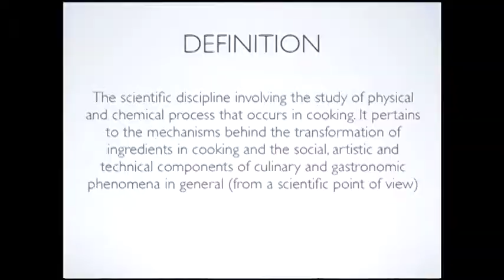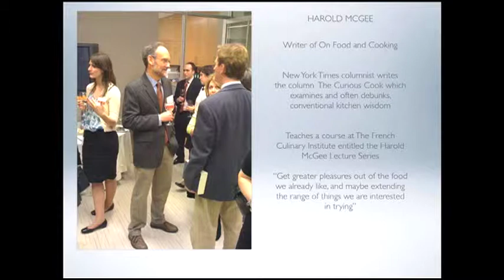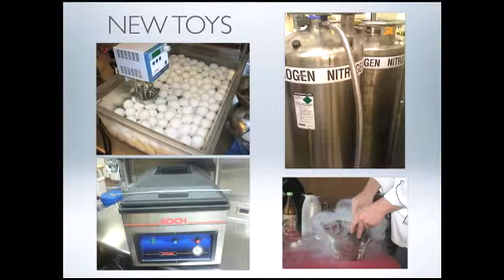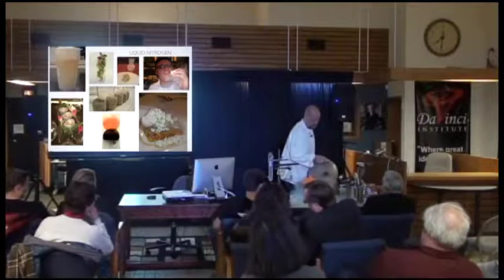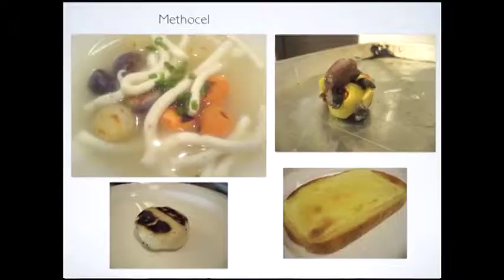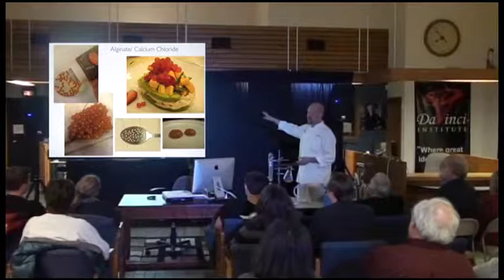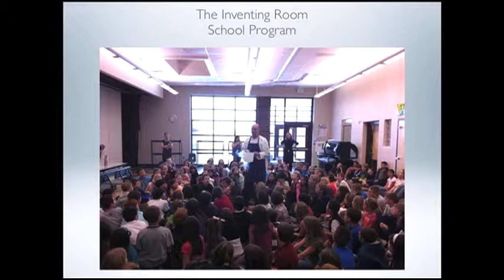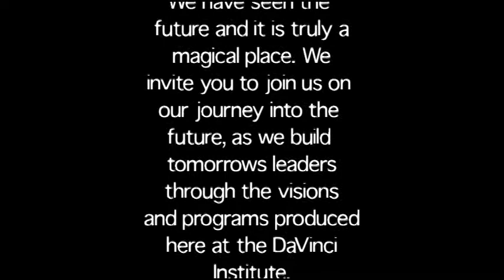Molecular Gastronomy and the Future of Food - DaVinci Institute